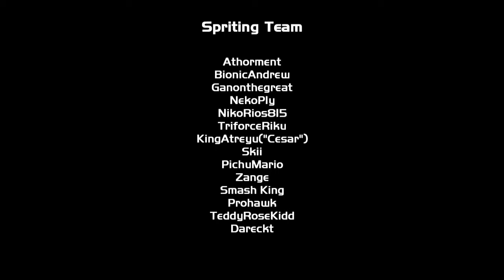Project X by BlueGrayRJ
PM Comes to Crusade!

Project X is a mod for Super Smash Bros: Crusade inspired by the Brawl Mod, PM(and P+)
The Overall Goal of the mod is for it to focus more on the "Melee "aspect of gameplay, while also adding new content, such as new stages, new costumes, rebalanced characters and more.